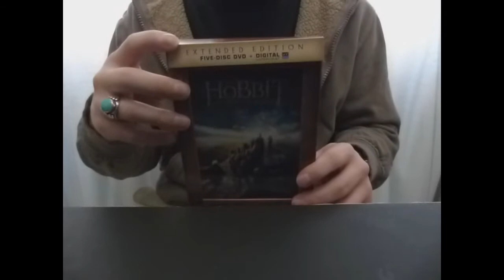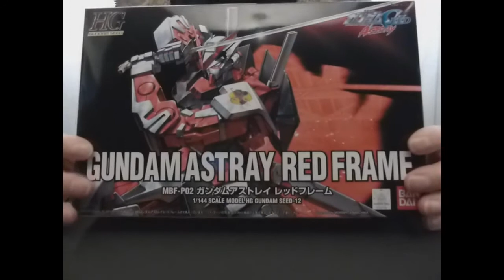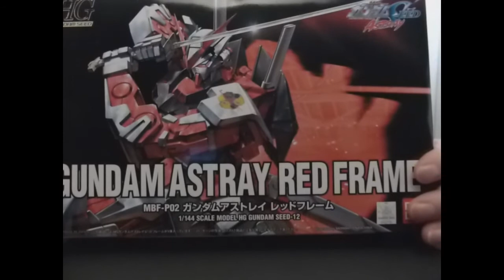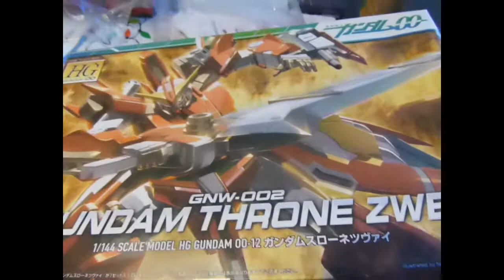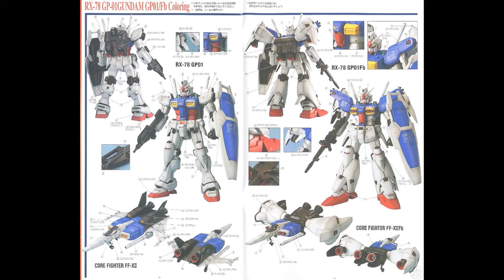Update 32 - Moar UTube Stoopididee, +New Projects & PRIZES!